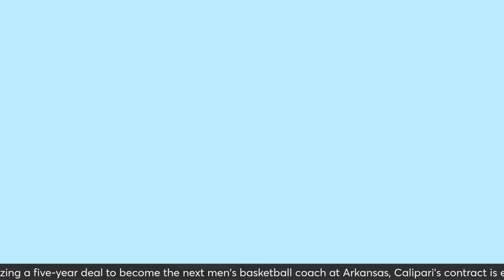The Monty Show LIVE: Did Caitlin Clark Save College Basketball?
The Monty Show is live talking about Iowa Basketball star Caitlin Clark. Did Caitlin Clark save college basketball? Is a season with very little buzz, Iowa Basketball star Caitlin Clark was the talk of the NCAA Tournament, and was a headline for the entire college basketball season. Did Iowa Basketball star Caitlin Clark save college basketball?

The College Football "Super League" was pronounced dead over the weekend but is it? The Monty Show talks about the current state of the "Super League" and what the future could hold for the proposed God Tier of College Football, and what it could take to execute the College Football "Super League"?

The NBA is coming down the stretch of it's season, and the Golden State Warriors and Philadelphia 76ers look to have secured their spot in the top 10 of their respective conferences. Did the Houston Rockets fall flat in their matchup with the Golden State? Can the LA Lakers stay hot and make a run to the NBA Finals? How important is it to win your way out of the NBA Playin Tournament?

Are you excited about the Solar Eclipse? There is a belief that the solar eclipse is a sign the world is coming to an end, is it? Is your favorite religious leader coming back to save the world during the solar eclipse? What does the solar eclipse mean to you?